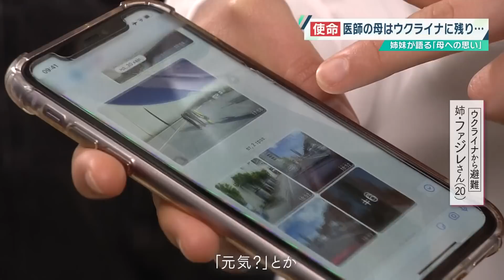母を祖国に残し…ウクライナから日本に避難した姉妹被爆地・広島で暮らし 今、何を思うのかー【ウェークアップ】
2023年5月19日、Ｇ７広島サミットが開幕しました。ここで議論されるテーマの中で注目となっているのが「ウクライナ問題」です。ウェークアップではウクライナの首都・キーウから日本へと避難し、広島で暮らす姉妹を俳優・鈴木福さんが取材しました。2人の母は眼科医のため今も祖国に残り負傷した兵士や市民の治療にあたっています。ウクライナから遠く、言葉も何も分からない地で、家族や友人と離れて暮らす2人は、いま何を思うのでしょうか。彼女たちがＧ７の首脳陣、母国の大統領に抱く希望とは。
（「ウェークアップ」5月20日放送）